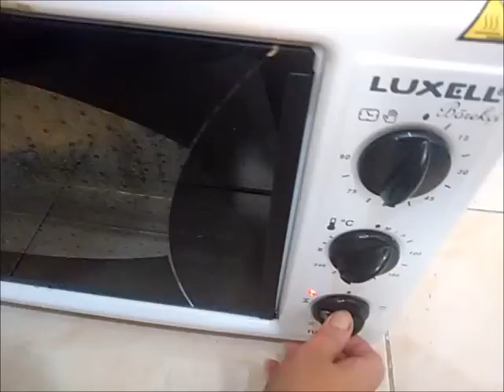طريقة صنع بطاطا ودجز سهلة طيبة بدون سلق بأقل من خمس دقايق ..بطاطس Wedges potato recipe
بطاطا ودجز
بطاطا طيبة  صحية بخمس ملاعق زيت  مغلفة بطبقة من التوابل الشهية سهلة التحضير ومناسبة لجميع العزومات ومن مقبلات رمضان اللذيذة

الطريقة
خمس حبات بطاطا وسط
ملقعة كبيرة طحين
ثلاثة ارباع ملعقة كبيرة نشاء
نصف ملعقة صغيرة بهار بطاطا
ربع ملعقة  صغيرة ثوم بودرة

الأدوات
صينية تيفال
كيس
خمس ملاعق زيت